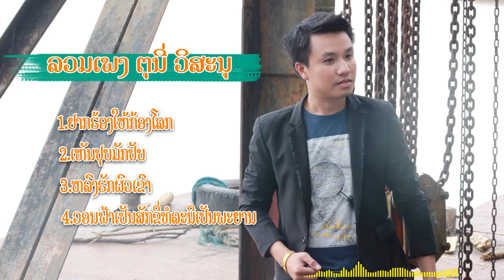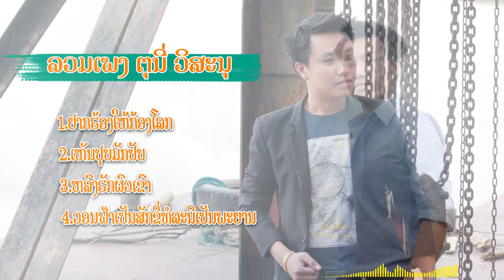ລວມເພງ ຕຸນີ່ວິສະນຸ (ลวมเพลง ตุนี่ วิสะนุ)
1. ຢາກຮ້ອງໃຫ້ກ້ອງໂລກ   ປະພັນໂດຍ: ພອນສະຫວັນ ພັນທະວິຈິດ
2. ເຫັນປຸບມັກປັບ            ປະພັນໂດຍ: ບຸນຖົມ ພັນທະມາລີ
3. ຫລົງຮັກຜົວເຂົາ            ປະພັນໂດຍ: ສຸຂີ ນໍຣະສິນ
4. ວອນຟ້າເປັນສັກຂີ ທໍລະນີເປັນພະຍານ     ປະພັນໂດຍ: ພອນສະຫວັນ ພັນທະວິຈິດ.

ລວມເພງຕຸນີ່ວິສະນຸ ສ້າງຂື້ນເພື່ອຮ່ວມຜົນງານທີ່ຕຸນີ່ໄດ້ຂັບຮ້ອງໃນຕອນມີຊິວິດຢູ່
ຕຸນີ່ ວິສະນຸ ເສຍຊິວິດໃນວັນທີ 11 ກໍລະກົດ 2022 ລວມອາຍຸ 39 ປີ.